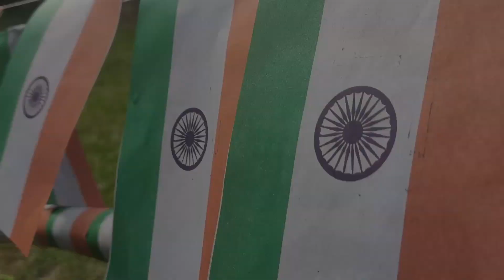Celebrating Independence Day🇮🇳 ft. Solid Rock School